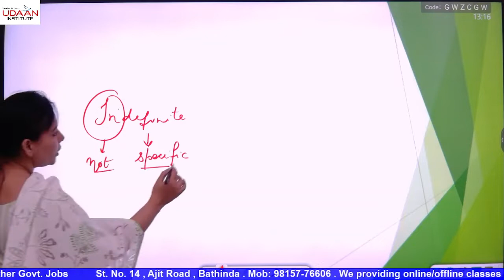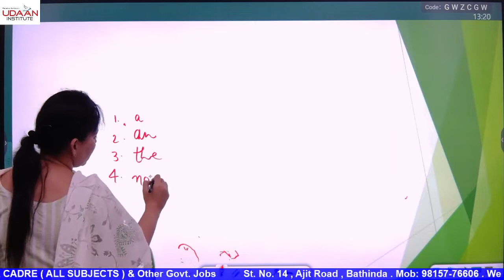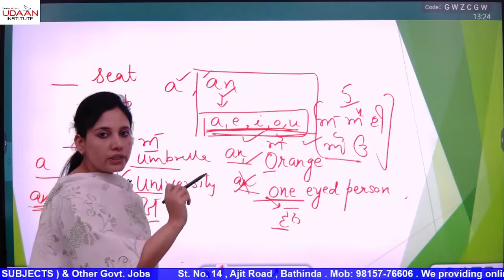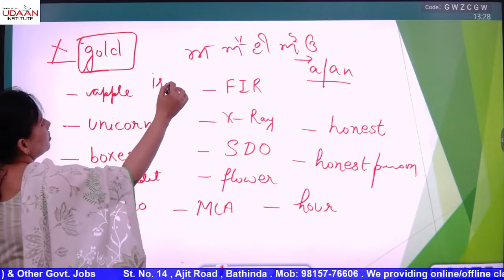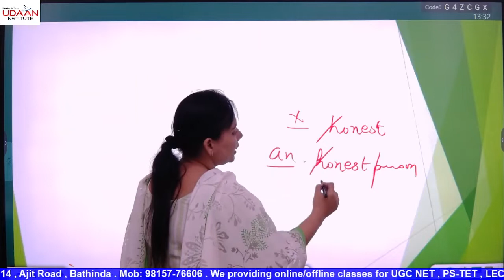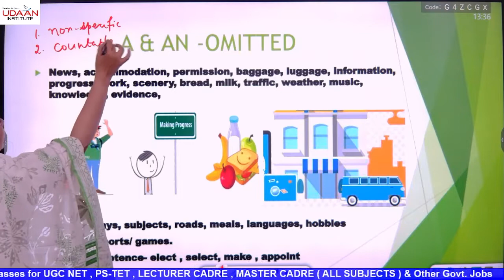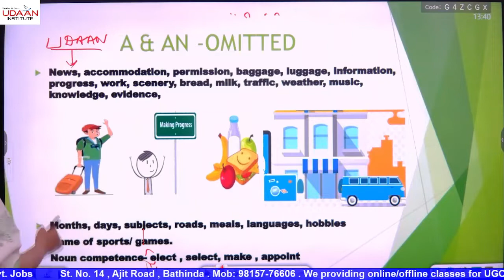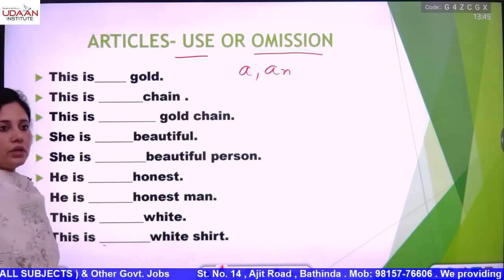Basics of Articles / English Grammar / NTT EXAM 2022